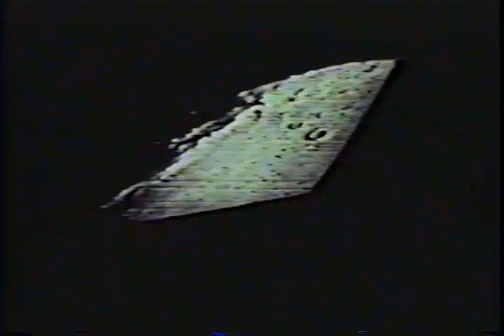1968: Apollo 8 Christmas Eve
"Apollo 8, the first manned mission to the Moon, entered lunar orbit on Christmas Eve, December 24, 1968. That evening, the astronauts; Commander Frank Borman, Command Module Pilot Jim Lovell, and Lunar Module Pilot William Anders did a live television broadcast from lunar orbit, in which they showed pictures of the Earth and Moon seen from Apollo 8. Lovell said, 'The vast loneliness is awe-inspiring and it makes you realize just what you have back there on Earth.' They ended the broadcast with the crew taking turns reading from the book of Genesis."